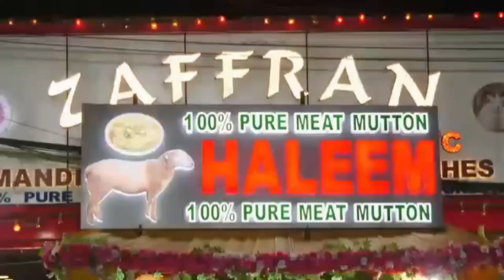Fruits Business in the Midst of Ramadan and 2nd waves of Covid Pandemic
Fruits Business in the Midst of Ramadan and 2nd wavesof Covid Pandemic Many Fruit Vendors Expressed Satisfaction compare to Last Year Pandemic but many States Started Imposing Lockdown ad Covid Cases Spreading like fire watch full report reported by sr reporter imran khan and cameraman mohd shoukat